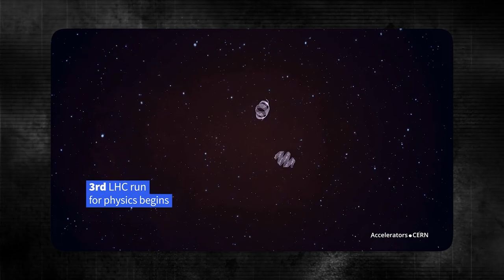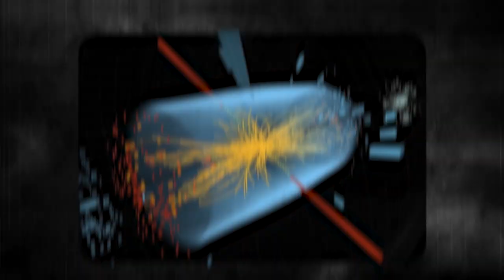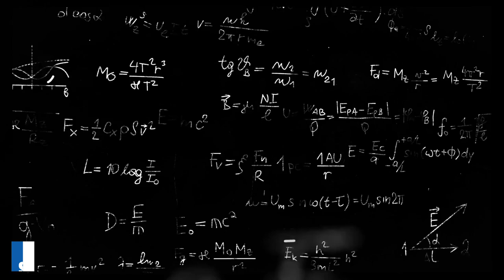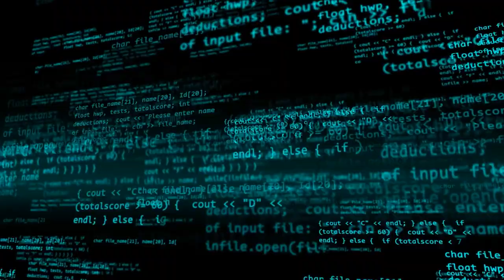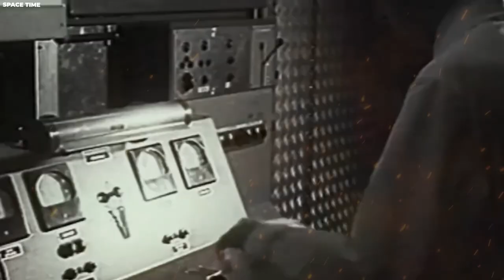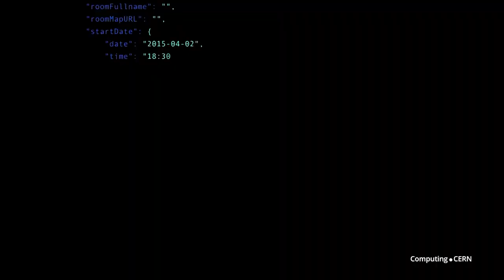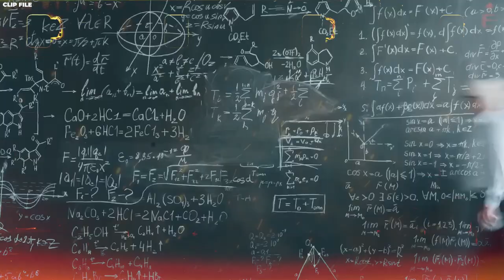Elon Musk Just Revealed The TERRIFYING Truth About What Happens At CERN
In recent years, there have been a lot of conspiracy theories in the world of science. The European Organisation for Nuclear Research, or CERN, has caught the attention of many people. With its big ideas and ground-breaking discoveries, CERN has become a place where rumors and wild claims can grow. One of these claims says that Elon Musk, the CEO of SpaceX and Tesla and a visionary businessman, has told a scary truth about CERN. In this video, we'll look at what CERN is really like, separate fact from fiction, and find out the truth behind the conspiracy theories that have grown up around this famous scientific organization.